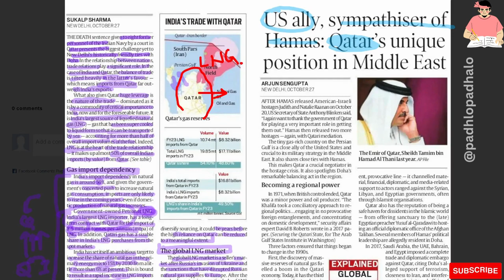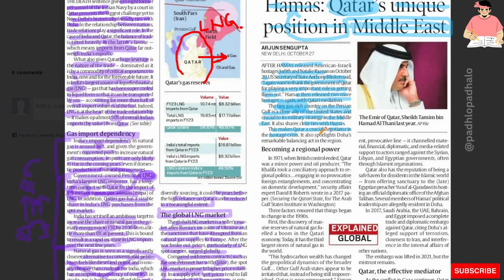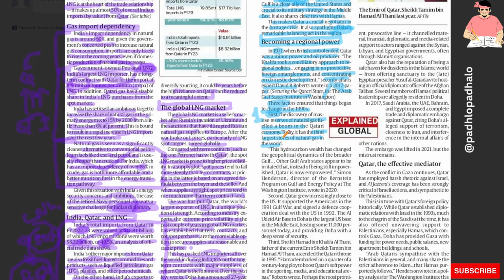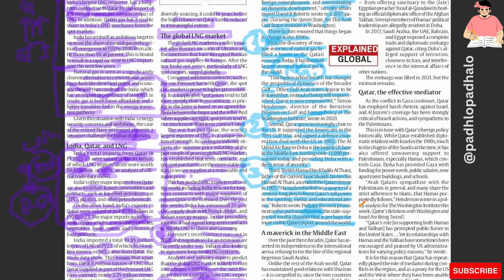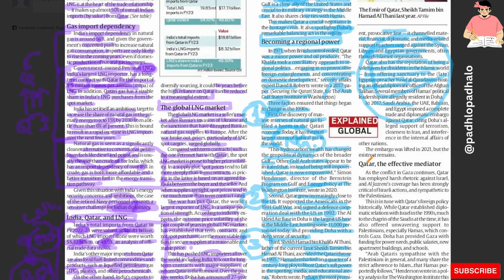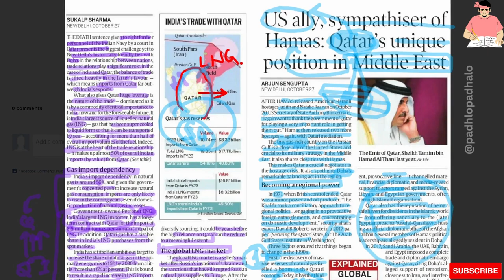Qatar - US ally + Mediator + sympathizer of Hamas + Power in Middle East.